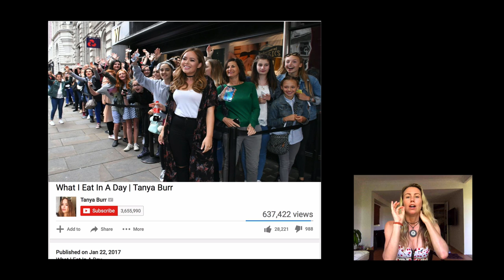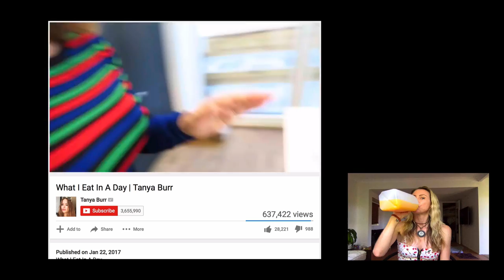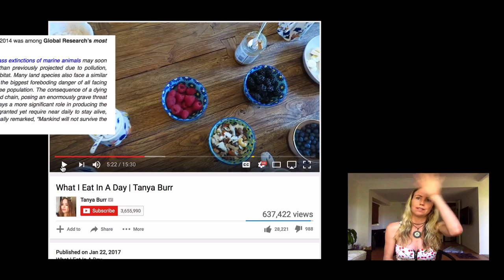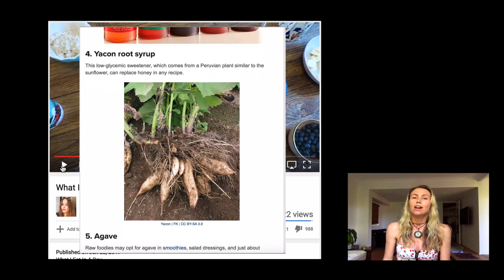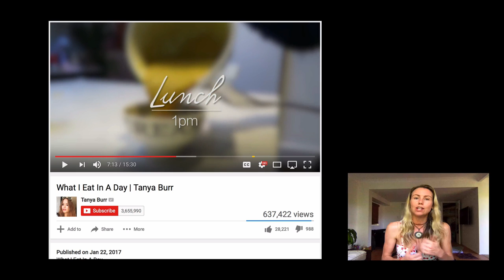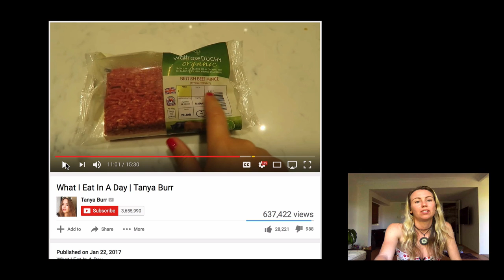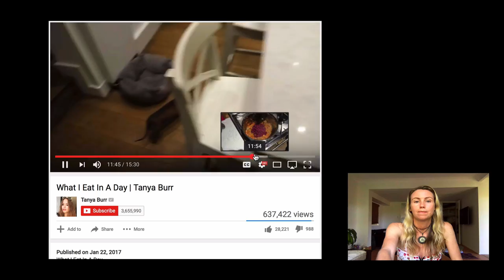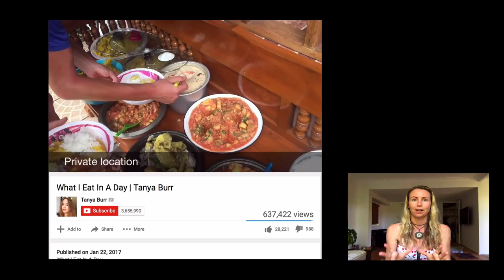Tanya Burr - What I Eat In A Day | My response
Tanya Burr